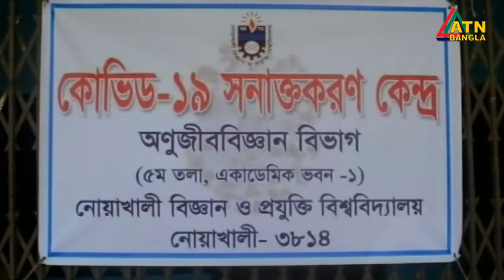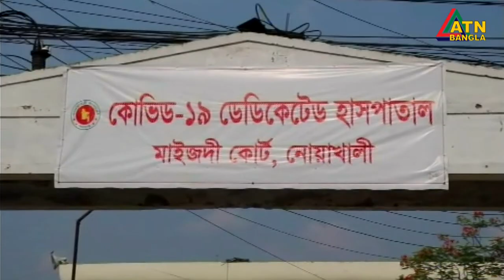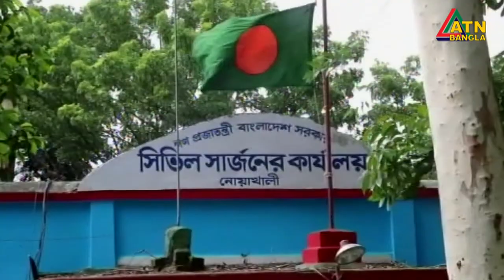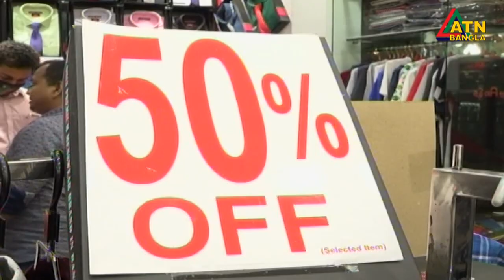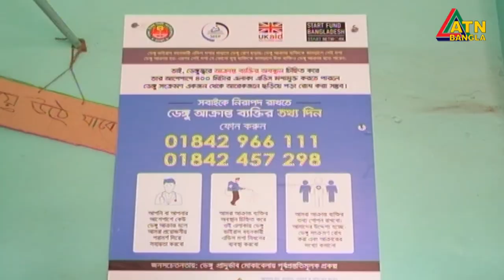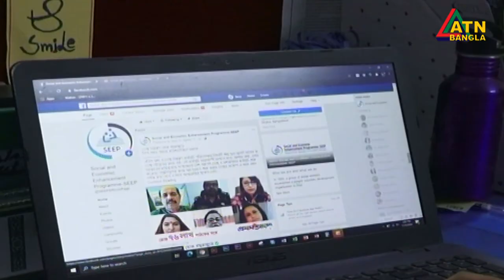এটিএন বাংলা সকাল ১০ টার সংবাদ । 28.07.2020 | ATN Bangla 10 am News